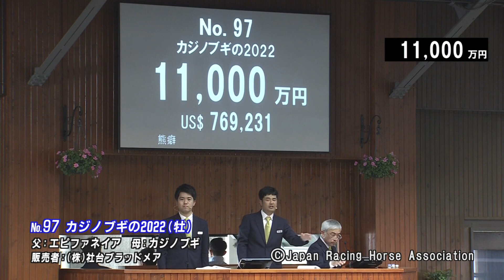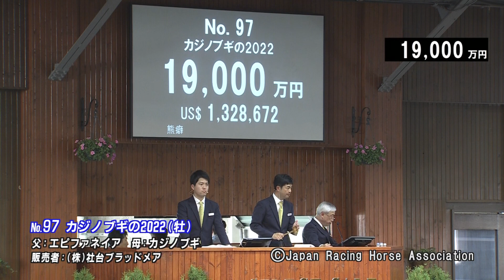セレクトセール2023 - No. 97- カジノブギの2022(父エピファネイア)